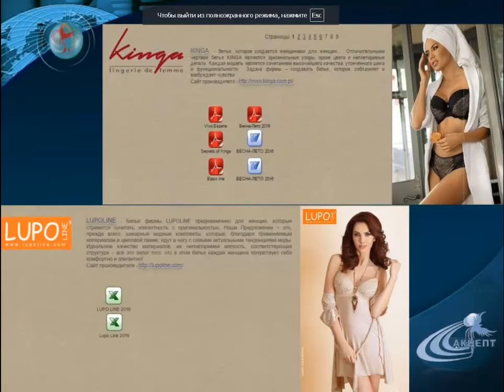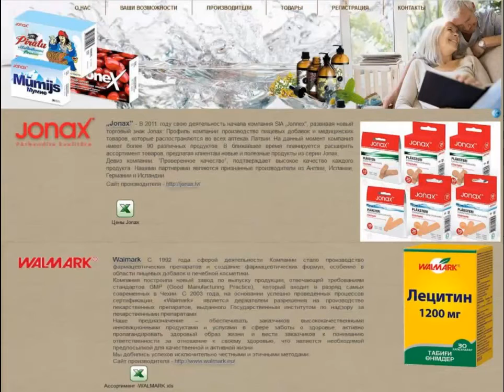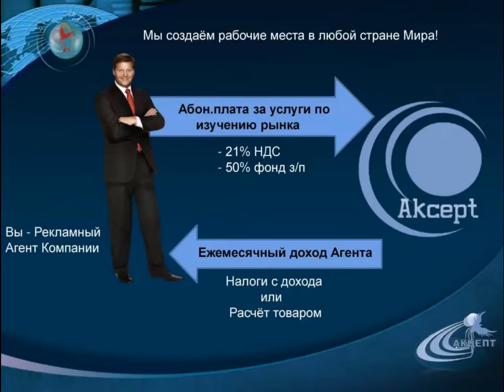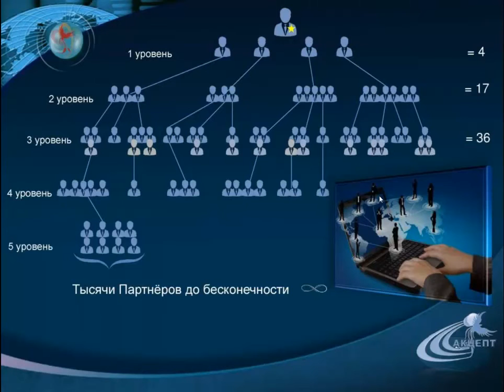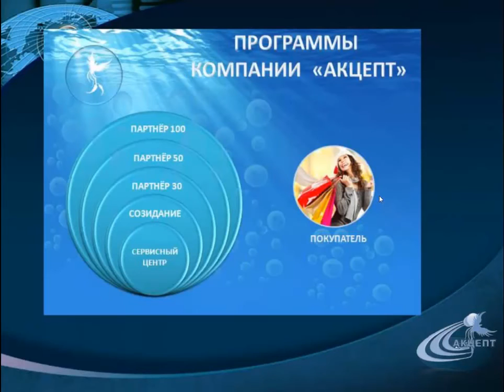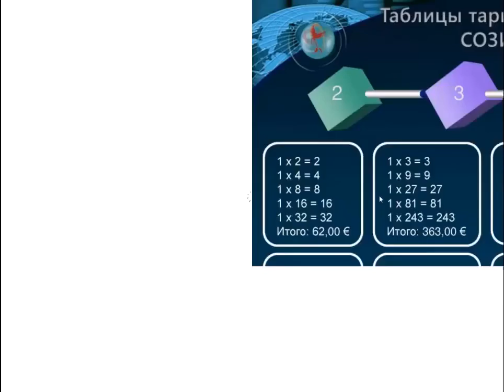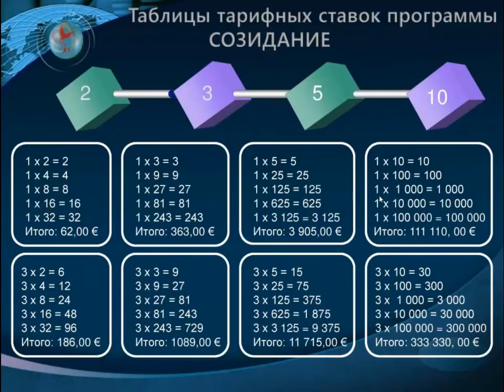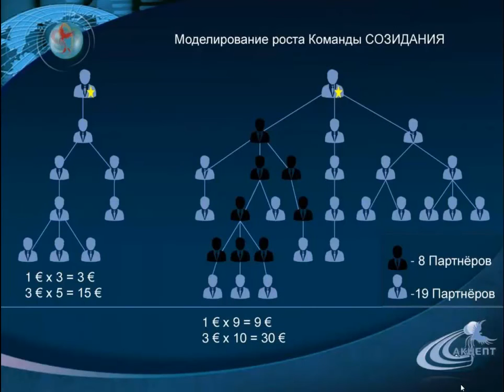«AME Holding» - Европейский «Алибаба» !!! На бренды цены ниже оптовых!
Появилась возможность покупать различные качественные Европейские Российские
товары от производителей по ценам в 2-4 раза ниже, чем вы их покупаете в магазинах!
Покупайте здесь, не кормите дилеров, рассказывайте людям и получайте высокие доходы!
Обязательно вписывайте Код консультанта для регистрации: 15081601
Ищем представителей и просто покупателей.
Прямой контакт с создателями.